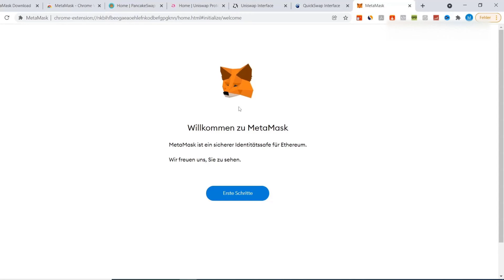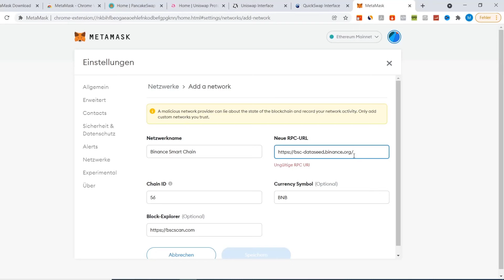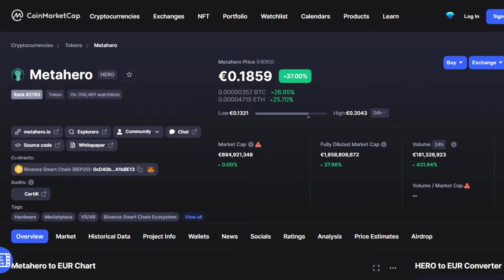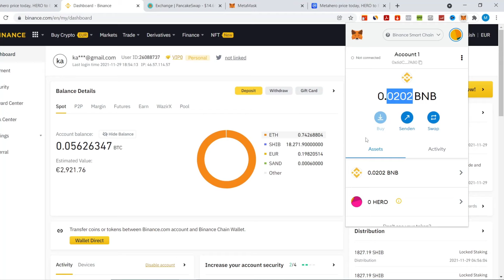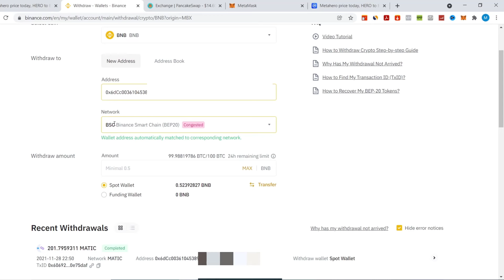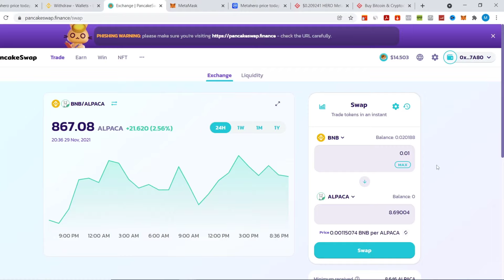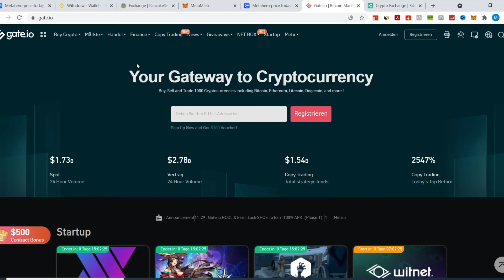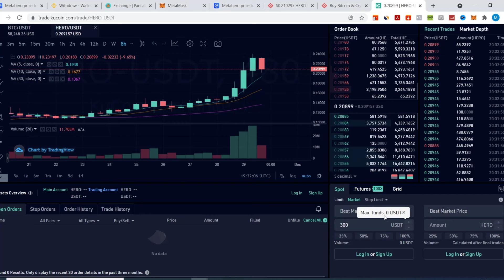ANLEITUNG METAHERO kaufen - 2 Wege! Metaverse Kryptowährung News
Leute, da ihr nach meinem gestrigen Video gefragt habt wo man Metahero kaufen kann, habe ich eine Live Schritt Für Schritt Anleitung gemacht wie man die Metaverse Kryptowährung Metahero kauft. Ich kaufe LIVE Metahero um euch wirklich im Detail zu zeigen welche Schritte zum Kauf nötig sind.  Ich weiß das video ist etwas länger aber dafür habt ihr danach mehr als genug Wissen um euch diese Top Metaverse Kryptowährung zu kaufen. Ich hoffe die Anleitung Metahero kaufen erleichtern die Schritte für euch!

🔷 ZU MEINER TELEGRAM ALERTS GRUPPE 🔔

HIER DIE TIMESTAMPS
00:00 Intro
02:05 Metamask Wallet Einrichten
06:12 Metahero kaufen Pancakeswap LIVE
16:20 Metahero kaufen Gate.io / Kucoin

Hier die Links und Netzwerk-Schlüssel

ChainID: 56
Symbol: BNB

Jetzt meinen Kanal abonieren und keine wichtigen Themen und Kryptowährung News mehr versäumen

💥 JETZT kostenlos 25$ Crypto.com CRO TOKEN erhalten.
Einfach meinen Link nutzen und nach der Verifizierung bei Crypto.com werden Gutgeschrieben.

*Das Bitpanda Bonusprogramm steht für Personen aud DE zurzeit nicht zur Verfügung! Eine Anmeldung und der Kauf von Kryptowährungen sind aber problemlos möglich!